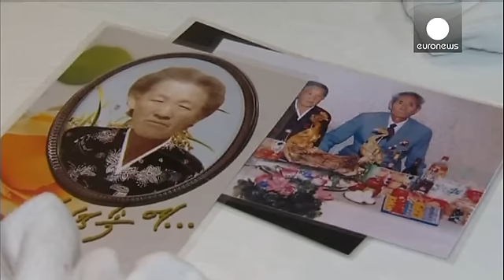Retrouvailles émouvantes de coréens séparés par la guerre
C'est la première réunion de familles coréennes depuis 2010. Ces retrouvailles chargées d'émotions ont permis jeudi à des centaines de sud et de nord-coréens âgés et à la santé parfois fragile, de se retrouver. Quatre vingt sud-coréens ont fait le voyage dans le nord oú les attendaient 180 frères, soeurs, oncles ou tantes que la guerre de Corée avait éloignés depuis 60 ans.
Ambiance jusqu'à 130.

130
"Je voulais tellement te voir, déclare cette femme âgée de 84 ans venue du sud, à Ri, son nev...